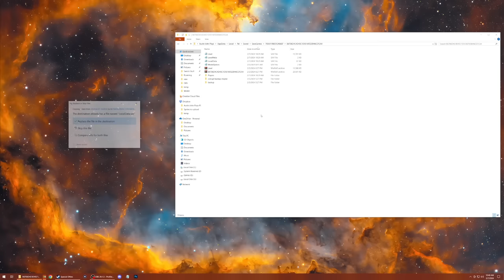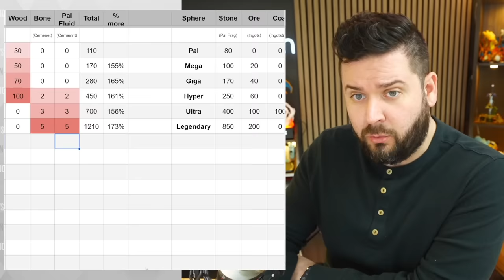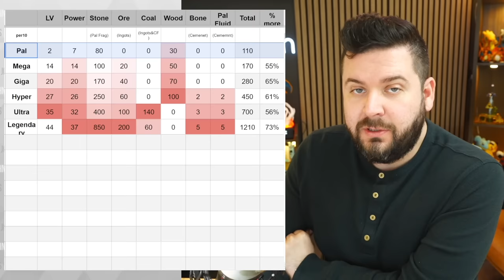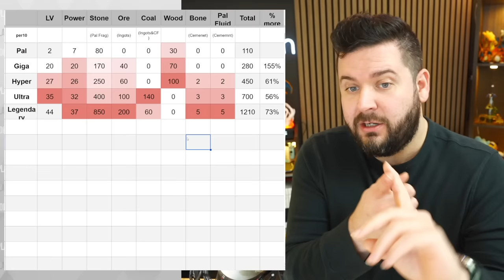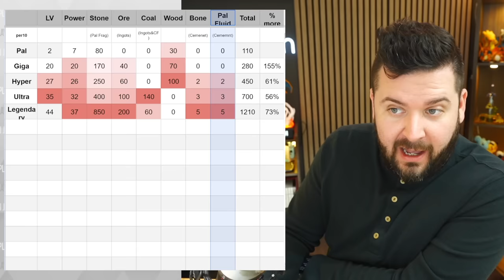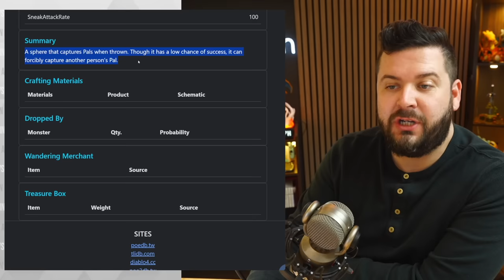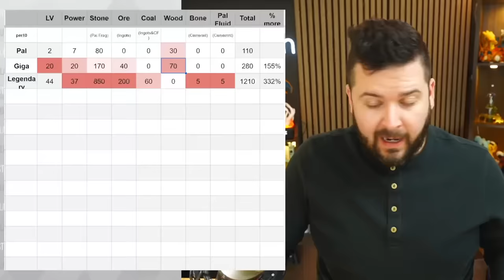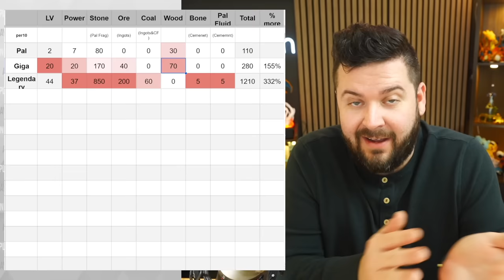The BEST Pal Spheres to Use in Palworld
Palworld's Pal Spheres come in a variety of different types and require different materials. Today I'm going over the most efficient use of your resources.

0:00 "Artisanal Animation" Intro
0:48 Sphere Tiers
1:32 What Affects Catch Rate?
2:07 Materials for every Sphere
3:21 Free Base Pal Spheres
6:01 Prioritize Giga Spheres
6:28 Bone & Pal Fluid Farming for Cement
9:02 The "Robbery Sphere"
10:22 Most Efficient Use of Materials for End Game

Palworld is a brand-new, multiplayer, open-world survival crafting game for Microsoft Windows and Xbox where you can befriend and collect mysterious creatures called Pals in a vast world! Make your Pals fight, build, farm, and work in factories.